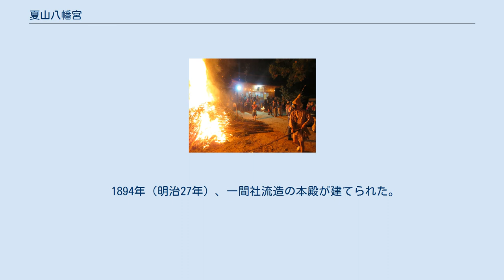夏山八幡宮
夏山八幡宮（なつやまはちまんぐう）は、愛知県岡崎市夏山町にある神社。
10月に行われる火祭りで知られる。
 夏山八幡宮火祭り 531年（継体天皇25年）に天津日子根命を祀ったのが始まりとされる。
 880年（元慶4年）、応神天皇、市寸島比賣命、多岐都比賣神、住吉大神を合祀し、王宮八幡宮と称したが、のちに現在の名前に改められたという。
 1872年（明治5年）10月3日、近代社格制度に基づき郷社に列した。
額田郡の祖神を祀る神社とされる。
 同社には元慶4年8月14日の日付がある棟札が現存しており建立時期を示す史料とされる。
現在、日本最古とされる棟札は中尊寺に伝わる1122年（保安3年）のものとされるが、文字が不明瞭でどの建物のものであったかは不明。
これに続き、中尊寺金堂の1124年（天治元年）のものも知られているが、書かれた年号だけ見れば同社のものの方が古いため、戦前には渡辺世祐による鑑定が行なわれたものの年代は断定されなかった。
現在では、文面から同時代のものとは確定し難いとされており、後代に書き写されたものではないかとも考えられている。
この棟札は1937年（昭和12年）に催された名古屋汎太平洋平和博覧会にも出品された。
 1894年（明治27年）、一間社流造の本殿が建てられた。
1935年（昭和10年）、神楽殿が建立。
 2012年（平成24年）10月20日、新しい拝殿の竣工奉祝祭が行われた。